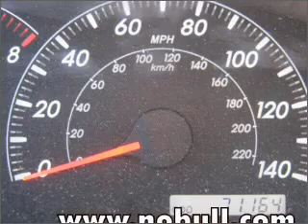2005 Toyota Camry - MESA AZ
Year: 2005
Make: Toyota
Model: Camry
Trim: LE Auto 4D Sedan
Engine: 2.4 liter I-4
Transmission: Automatic
Color: Silver
Mileage: 71164
Address:
6136 E AUTO LOOP AVE